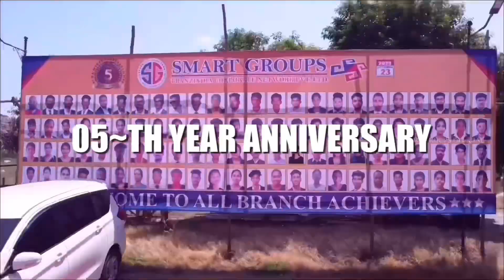gas-stove(02nd Page)Achievers Recognition smartgroups 05~Th Year Anniversary